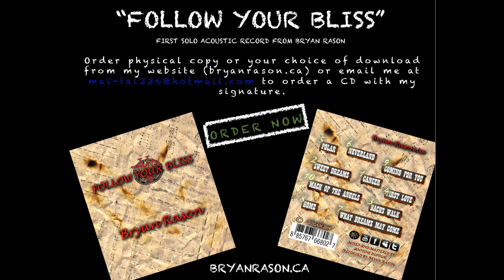The Way You Make Me Feel - Michael Jackson - Bryan Rason - Adam Rafferty Arrangement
Bryan plays Michael Jackson's "The Way You Make Me Feel"
Arranged By: Adam Rafferty